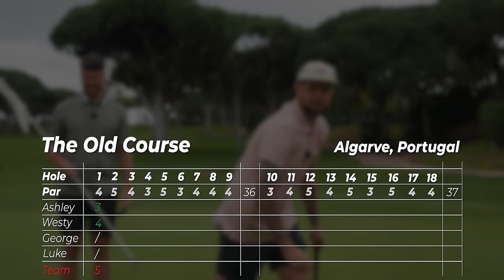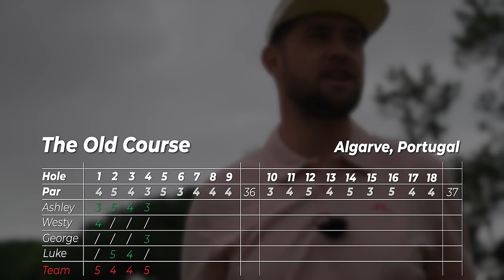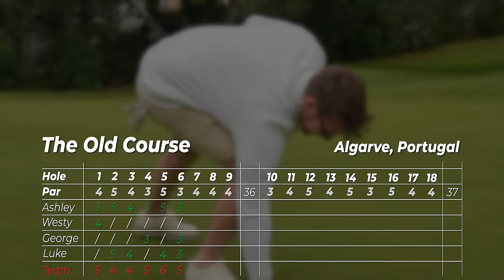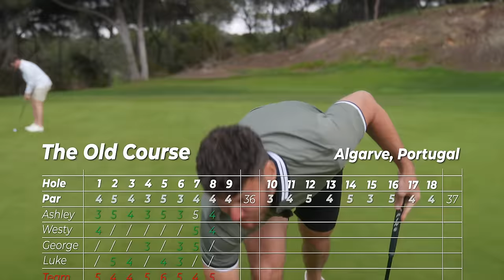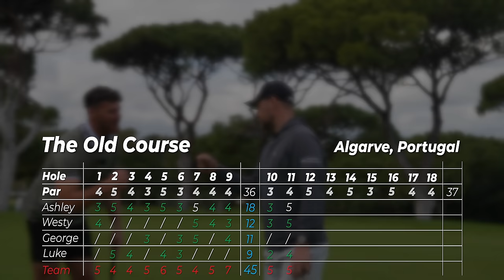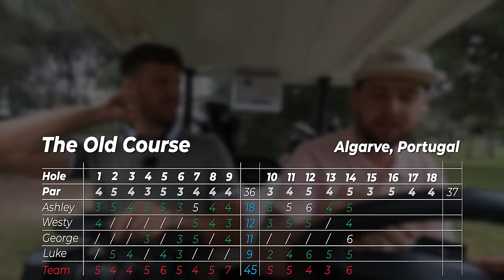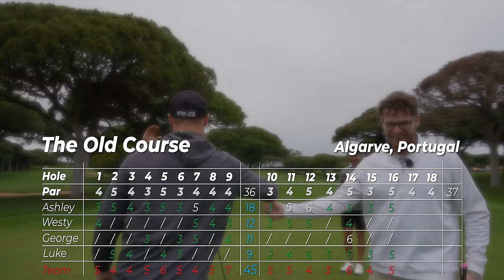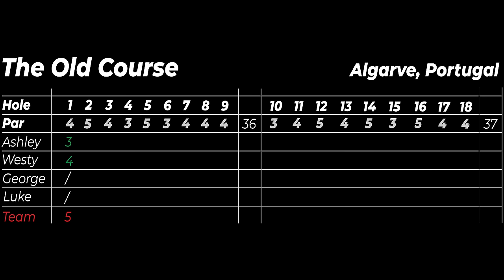We played most FAMOUS GOLF COURSE in Europe! (The Old Course)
The final day of our Golfing Day's pro am... at DOM PEDRO OLD COURSE! The condition will blow you away! See where we end up in the standings!